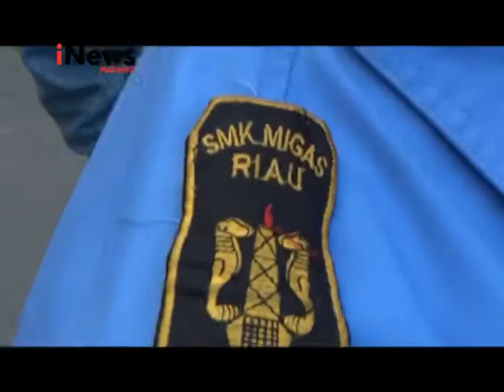Bus Pariwisata Terbalik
Bus pariwisata pelajar SMK Migas Teknologi Riau, terguling Dikabupaten Agam, akibat kejadian ini satu orang pelajar terluka.